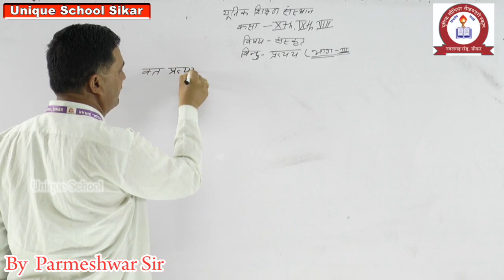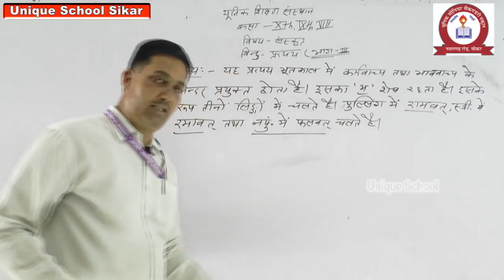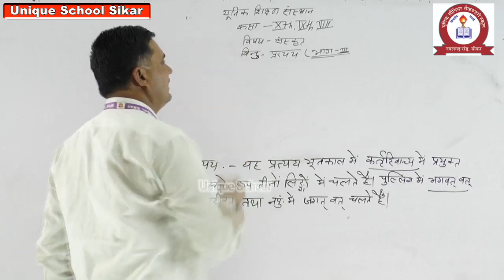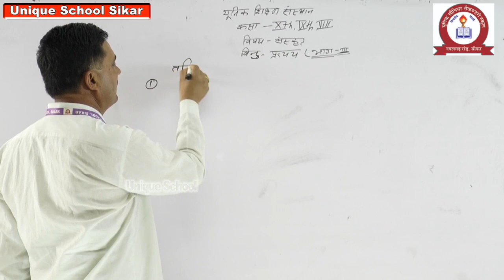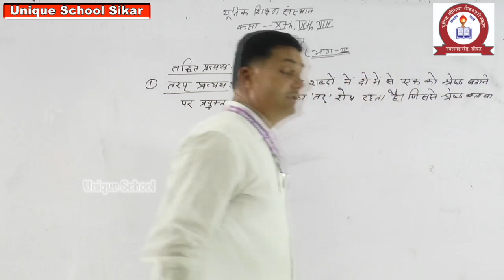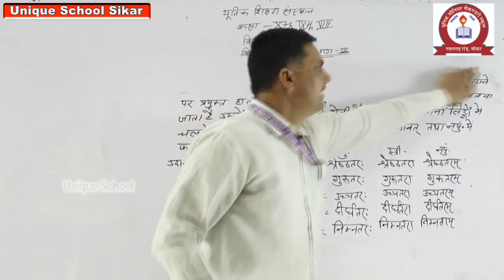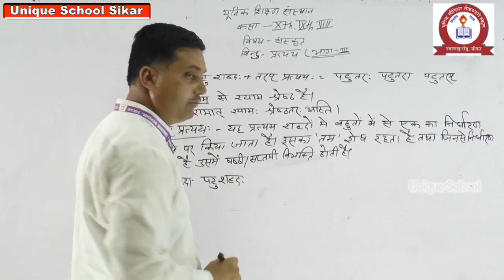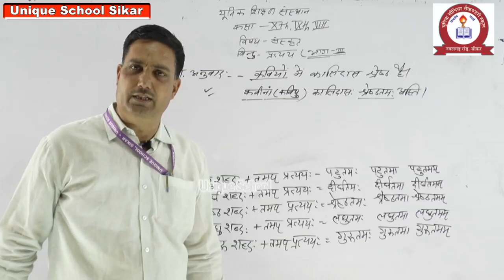SANSKRIT-प्रत्यय भाग -3 FOR CLASS-8 , 9, &10 BY PARMESHWAR SIR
यूनिक स्कूल